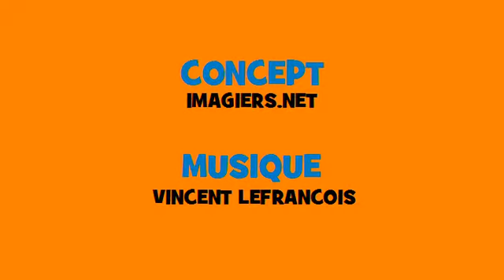Comptine grammaticale # Rock = offrir